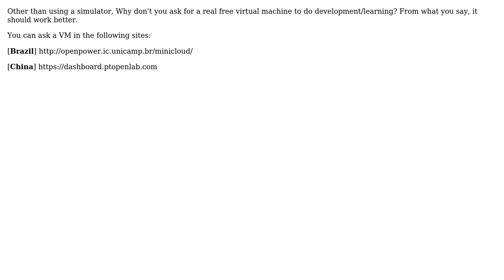Any PowerPC simulator suggestions? (2 Solutions!!)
Any PowerPC simulator suggestions?

With thanks & praise to God, and with thanks to the many people who have made this project possible! | Content (except music & images) licensed under CC BY-SA | Music | Images & others | With thanks to user Stewart Smith user Sergey Kanaev user Breno Leitao and the Stack Exchange Network Trademarks are property of their respective owners. You are responsible for your own actions.